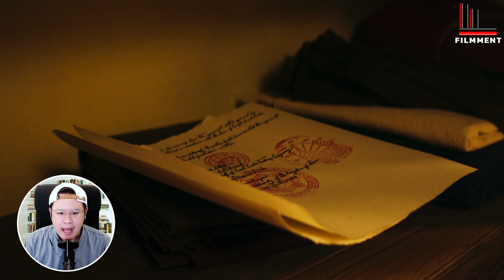รีวิว แมนสรวง l Filmment Review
รีวิว แมนสรวง โดย Filmment
สนับสนุน Filmment ด้วยการสมัครสมาชิกได้ที่นี่เลยครับ
หลังจากตกเป็นผู้ต้องสงสัยในคดีฆาตกรรมและต้องโทษสถานหนัก เขมและว่านตัดสินใจรับภารกิจสำคัญในการแฝงตัวเข้าไปสืบคดีใน “แมนสรวง” สถานบันเทิงชื่อดังที่มักถูกใช้ในการเจรจาธุรกิจลับของเหล่าผู้มีอำนาจ เพื่อตามหาเอกสารลับชิ้นหนึ่งซึ่งสามารถชี้ชะตาของแผ่นดินได้ ที่นั่นเขมและว่านได้พบกับฉัตร หนุ่มมือกลองที่ตกกระไดพลอยโจนเข้าสู่ภารกิจของพวกเขาด้วย ก่อนที่ทั้ง 3 คนจะพบว่า แมนสรวงนั้นกุมความลับอันดำมืดบางอย่างเอาไว้
ปัญหาคือการที่ แมนสรวง พยายามที่จะเป็นหลายอย่างมากจนเกินไปครับ จากภาพยนตร์สายลับกับภารกิจตามหาเอกสารชิ้นสำคัญต่อสยามประเทศ ทะยานใหญ่จนกลายเป็นภาพยนตร์ฆาตกรรมสืบสวนสอบสวน ที่ผสมผสานความระทึกขวัญเข้ากับพาร์ทดราม่าของตัวละคร เพิ่มเติมด้วยเกมการชิงอำนาจภายในสถานบันเทิงอย่างแมนสรวง ล้อไปกับเกมการเมืองของชนชั้นผู้นำ ที่ต่างหวังผลประโยชน์จากทุกการกระทำของพวกเขา และสอดแทรกด้วยความสัมพันธ์แบบโบรแมนซ์ของตัวละคร จึงส่งผลให้เส้นเรื่องของแมนสรวงนั้นเต็มไปด้วยความยุ่งเหยิงและมีตัวละครเป็นจำนวนมาก แม้ว่าเนื้อหาหลักของภาพยนตร์จะน่าสนใจ แต่วิธีการเล่านั้นกลับมีปัญหาอยู่พอสมควรครับ
ก่อนที่ภาพยนตร์จะกลับเข้ารูปเข้ารอบพร้อมเติมชีวิตชีวาได้อีกครั้งในช่วงองก์ที่ 3 เมื่อภาพยนตร์ค้นพบและพุ่งเป้าไปยังสิ่งที่ตัวเองต้องการจะบอกเล่าจริงๆ ซึ่งก็คือการสะท้อนภาพของชนชั้นและบริบททางการเมืองที่เกิดขึ้นในสังคมไทย ซึ่งว่ากันตามตรงแล้วนะครับ ภายใต้กฎเกณฑ์และข้อบังคับที่ทำให้ภาพยนตร์ไทยไม่สามารถมีปากมีเสียงและแสดงความเห็นในเรื่องดังกล่าวได้มากนัก การแทนค่าผ่านตัวละครและสถานการณ์สมมติ หรือกระทั่งการโยนคำพูดประโยคสำคัญใส่ปากตัวละครนั้นก็เป็นเรื่องที่เข้าใจได้
นอกจากนี้ในแง่ของการเฉลยปริศนาต่างๆ ยังดำเนินไปอย่างเข้มข้น กับการปอกเปลือกความฉ้อฉลที่เกิดขึ้นในแมนสรวงออกทีละชั้น จนปริศนาทั้งหมดถูกชี้ไปที่ผู้ที่ชักใยอยู่เบื้องหลัง ซึ่งเมื่อมองจากจุดเริ่มต้นเล็กๆ ของเรื่อง ก็นับว่าภาพยนตร์สามารถต่อยอดเรื่องราวทั้งหมดมาได้ไกลกว่าที่ผมคิดเอาไว้มากๆ ครับ
00:00 เปิดรายการ
00:20 เนื้อเรื่องย่อ
00:56 รีวิวฉบับเต็ม
07:03 ประเด็นตกผลึก
10:51 การให้คะแนนของภาพยนตร์
13:58 ปิดท้ายรายการ
อย่าลืมกด Like กด Share กด Subscribe และติดกระดิ่งบน Youtube เอาไว้จะได้ไม่พลาด Content จาก Filmment ครับ